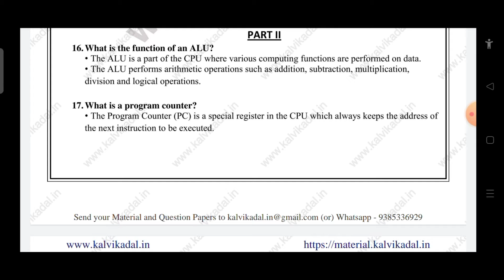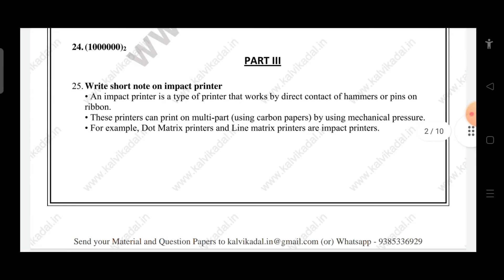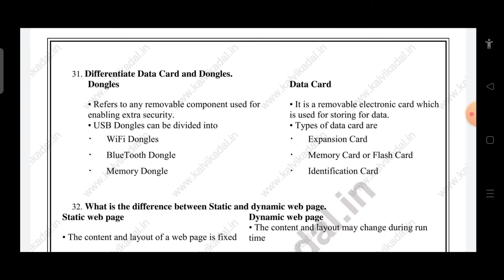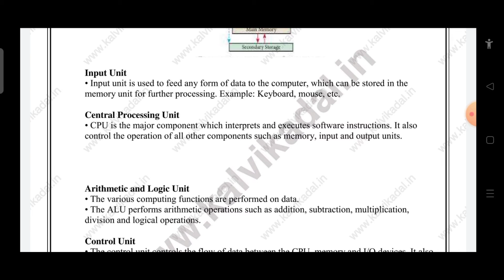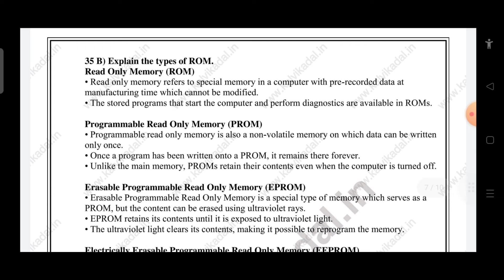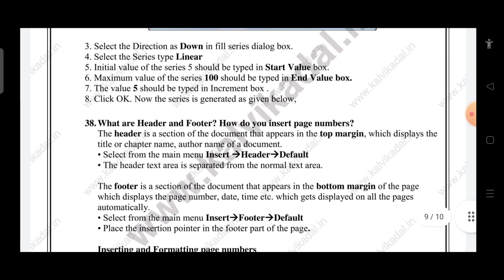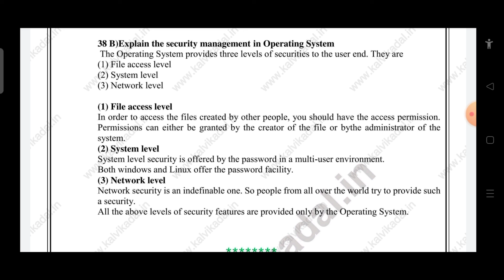11th ComputerApplication||First Revision Exam-2022||Answerkey||English medium||வினா விடைகள்